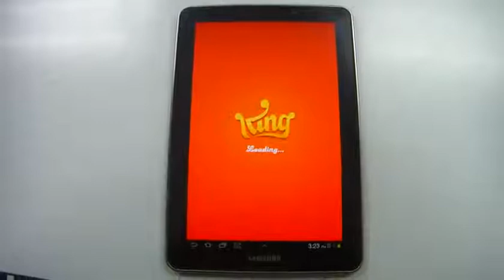Candy Crush at Samsung Tab 7.7 Android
This is review on Game of Candy Crush at Samsung Tab 7.7.. Tab 7.7 are using Android Jelly Bean 4.1.2